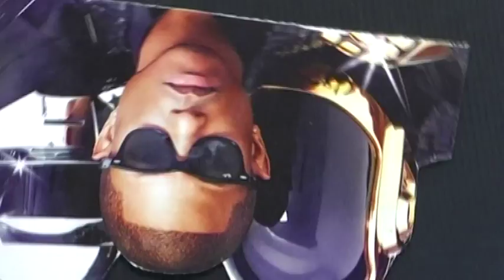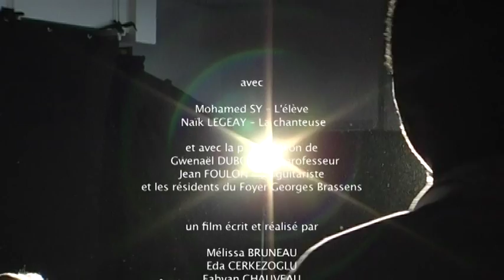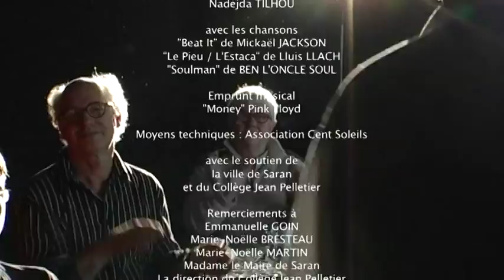Le stage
Ce film concrétise le travail effectué sur les métiers du spectacle, au cours de cette année 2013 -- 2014, par les élèves du Collège Jean Pelletier en partenariat avec le Point Information Jeunesse de la Ville de Saran.

Tous les élèves ont dû interviewer des professionnels, rédiger un scénario, filmer des personnes, réaliser un film-fiction pour donner du sens aux métiers spécifiques du spectacle.